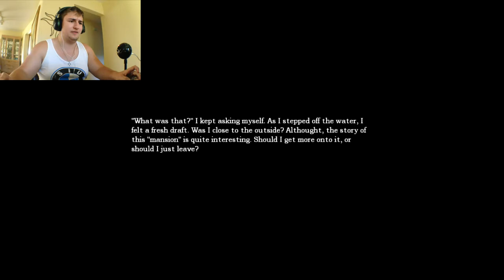Antiquity: Amnesia Custom Story Episode 3 | I Hate Water Monsters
Hey guys and gals Joe Fo'sho here with the 3rd episode of Antiquity! We explore the storage and meet up with my buddy the Kersch (I think is how you spell it) a wonderful water demon!